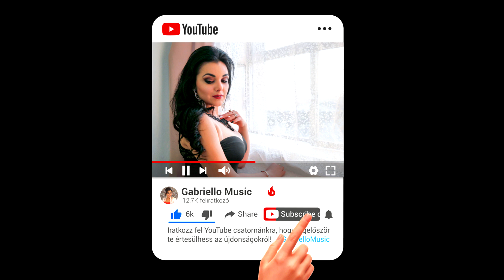Doree - Áldjon az Isten (Zenebutik - Bakelit Fesztivál)